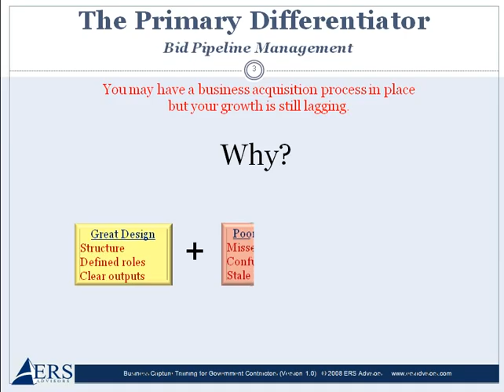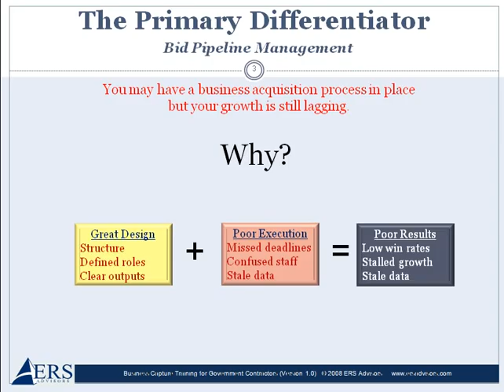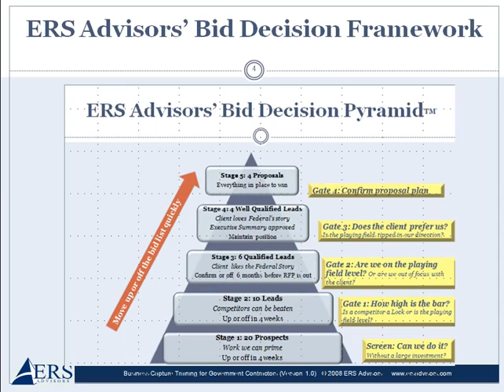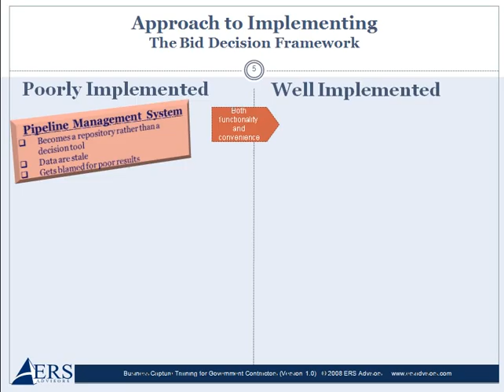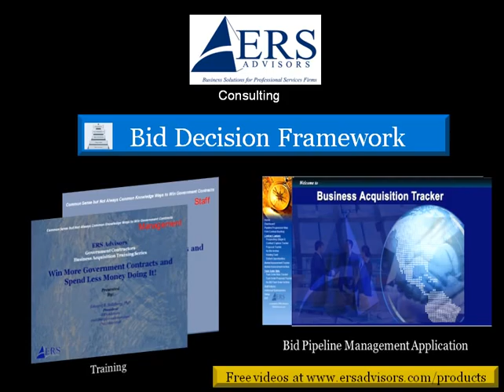The Bid Decision Framework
This trademarked approach to winning government contracts by ERS Advisors is based its founder's 30 years of experience in the competitive trenches as a senior office with industry leaders SAIC, DynCorp (new CSC) and SRA International.  Learn about the Bid Decision Framework and how ERS Advisors helps government contractors implement it in this 6 minute video.